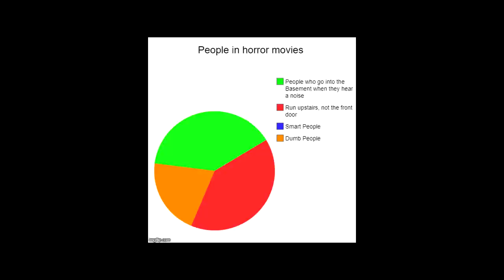The Most DISAPPOINTING Episode of S10 - The Walking Dead Season 10C vs Comic - A Brief Retrospective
Today at the Mystery Shack, we continue our way through the many ups and downs of season 10 of The Walking Dead, the many huge divergences from the comic book (such as the infamous cave incident...), and why the tv series continues to feel so drastically different from the source material.

Timecodes:
00:00 - Introduction
00:31 - Brandon vs Rick
01:56 - Negan's Fanboy
05:18 - Frowny McTwoKnives & Meeting Alpha
06:43 - The Whereabouts of Alpha's Horde
09:11 - Search for Negan
10:04 - Gamma
11:49 - Open Your Eyes
13:25 - The Alliance vs Beta
14:29 - Rick & Andrea
17:10 - Negan the Whisperer
17:38 - King and Queen
19:51 - The Usurper
23:40 - Virgil. Yeah, he exists
24:23 - The Cave/ Mine?
30:29 - Closing Thoughts
31:20 - Outro